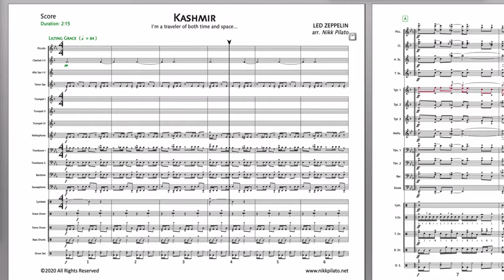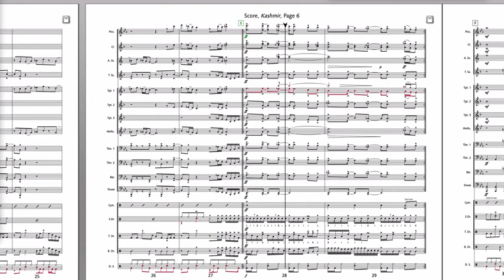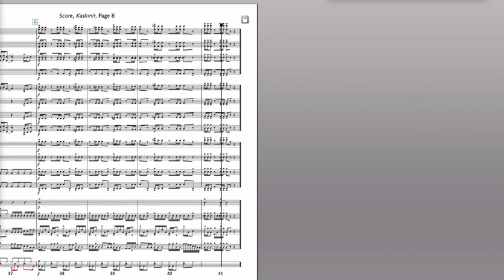Kashmir (Led Zeppelin)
This copyrighted marching band arrangement requires a custom arrangement license in addition to the purchase of the music. These licenses (which are not charged by me) are imposed by the music's rights holders, and can vary in price depending on the publisher, the composer/performer, the size of the ensemble, and/or the nature of the organization requesting the arrangement. Most performance licenses range from $100 to $400 per work and can be secured via direct request to the publisher, or a clearinghouse such as Tresóna Music. In some cases licenses can also be secured directly from the composer of the work.